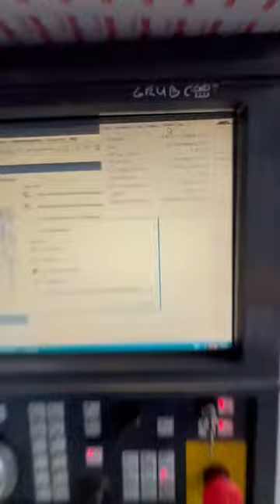Anca TX7 Year 2007 + Changer CNC Tool Grinding Machine for used CNC Machines